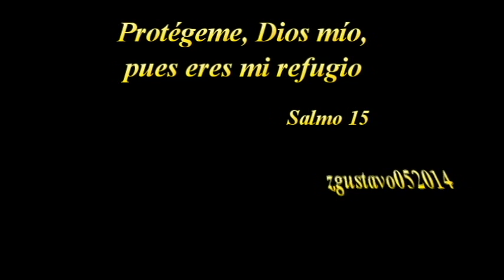Jueves Santo 2014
Procesión de Jesús Nazareno de Candelaria, Jueves Santo en la Ciudad de Guatemala